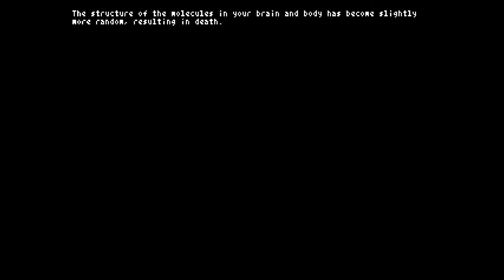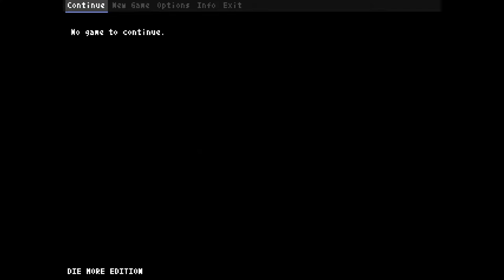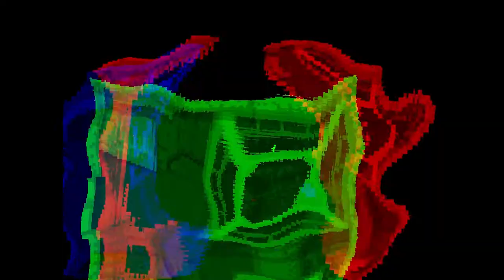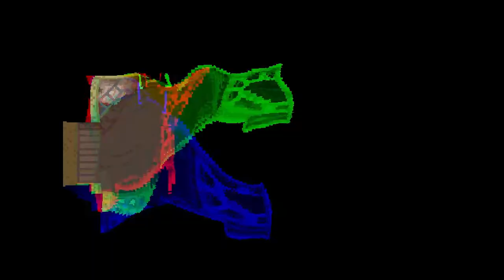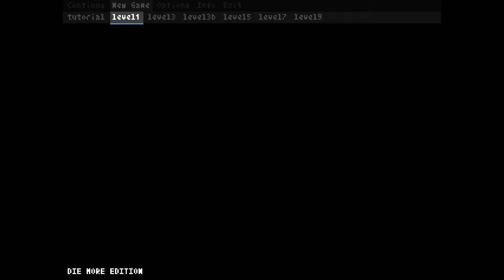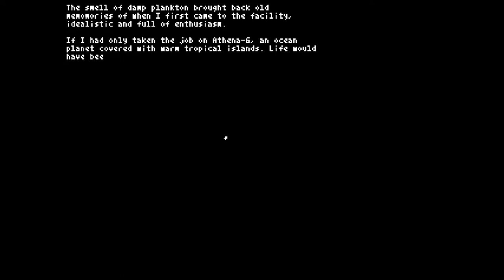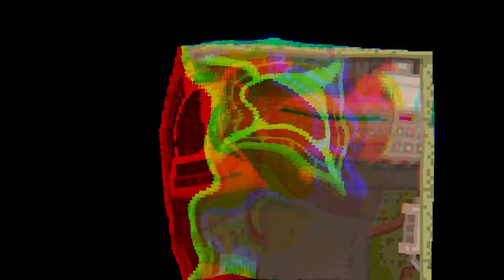Teleglitch: Die More Edition Ep. 5 - A Little Bit Further